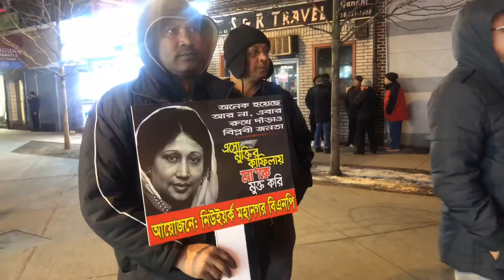New York City BNP protest rally, Jackson Heights